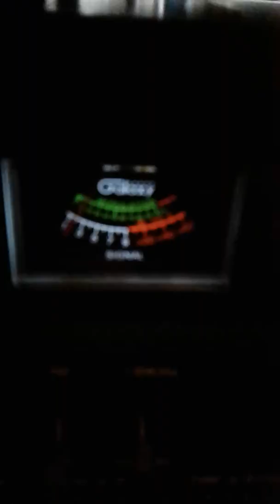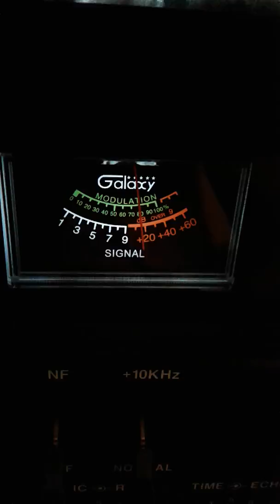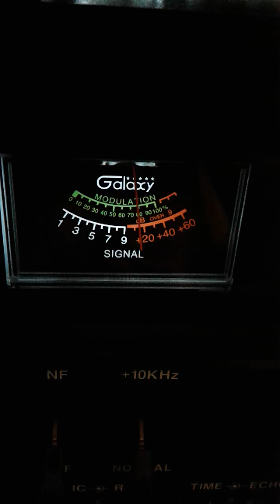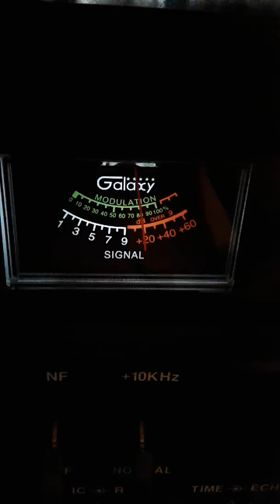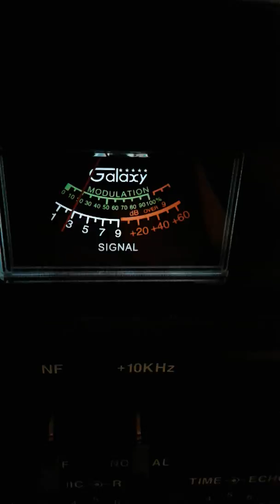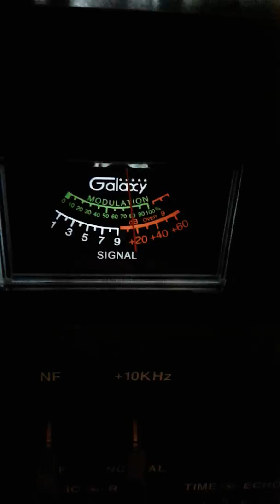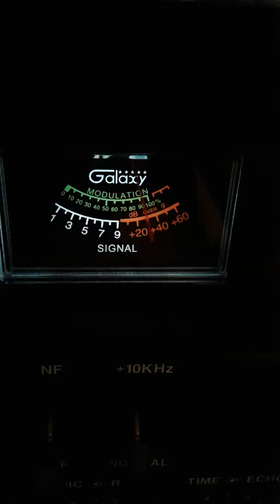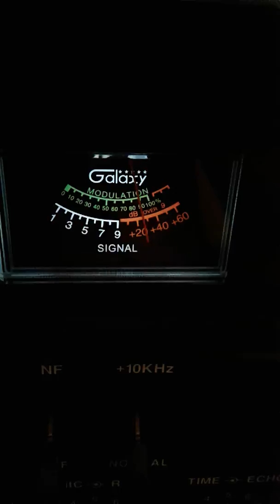Trinitron9 Hard Times.NEWKID.FreightTrain.223..OLDSCHOOL.YOUNGBLOOD.OTHERS CH 6 1;55 pm